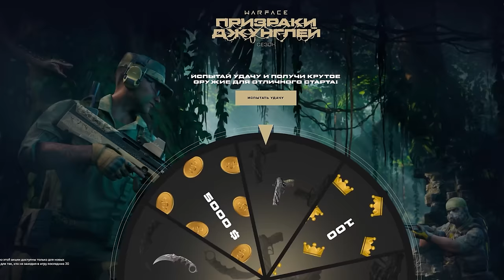СОМНИТЕЛЬНЫЙ СКС FAB в Warface ➖ Варфейс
Обзор нового, интересного, но при этом весьма сомнительного карабина СКС FAB в  Warface.